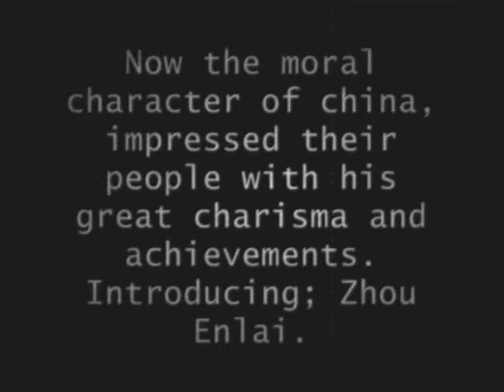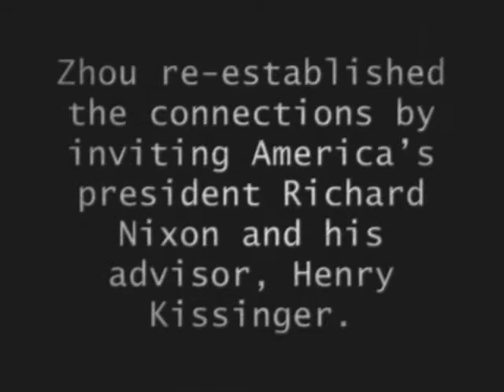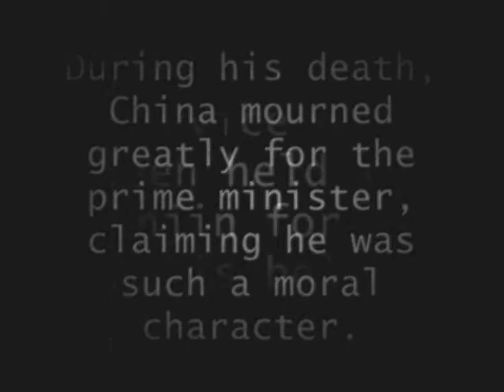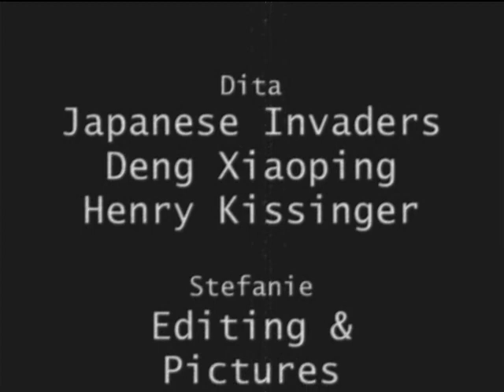Modern China: Zhou Enlai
An educational video with a catchy theme song.